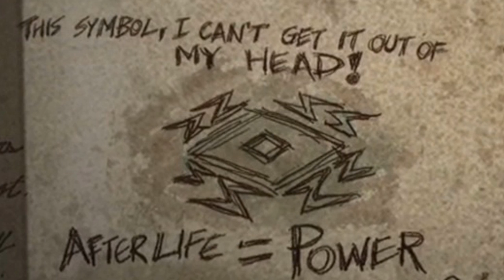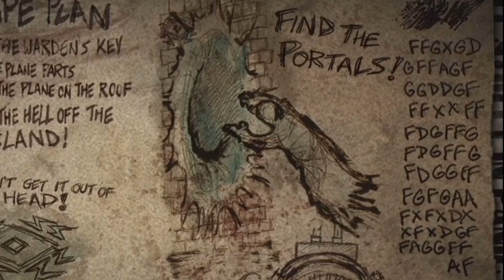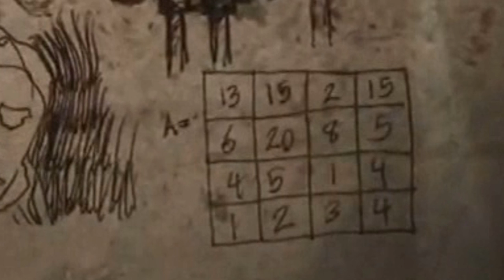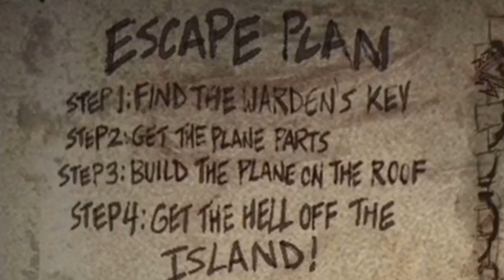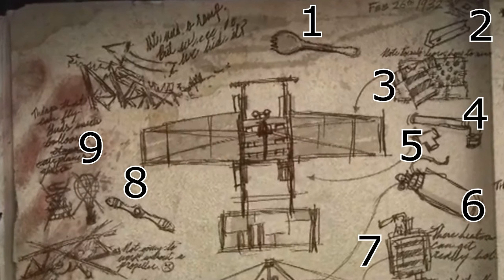Teoría Mob of the Dead | Nuevas Pistas! | PokeR988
Leer Masturbadores de Pájaros!!! ^^
Like y FAP Ayuda =)

CANCIONS INTRO, OUTRO:

Canción del Intro: Noisestorm - Full Focus [Monstercat Release]
Canción del Final: Modestep - Sunlight